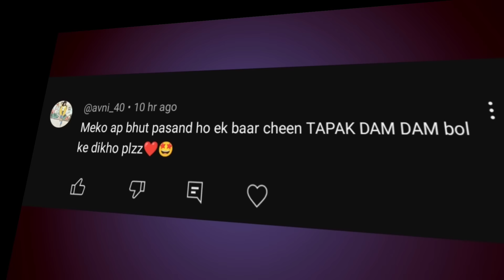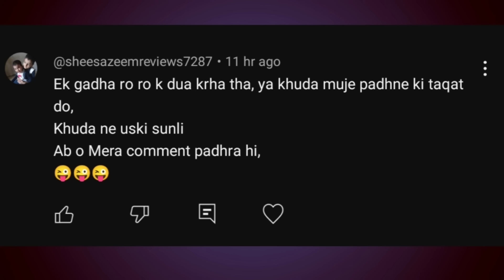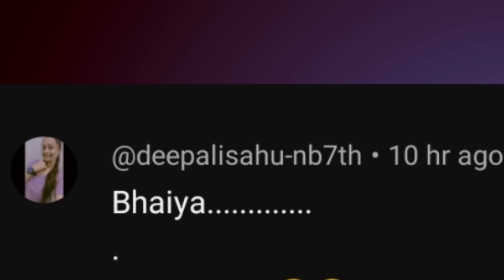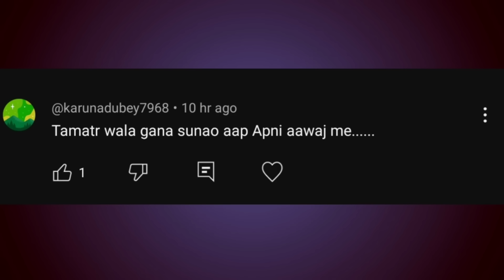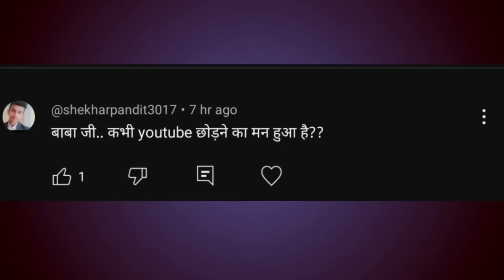Mad Monday With Angel Rai | Roast